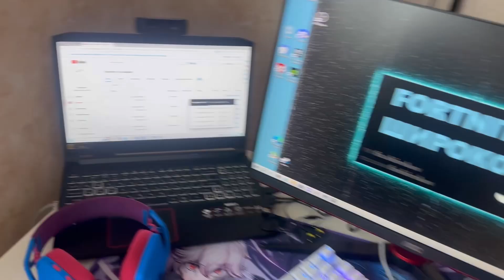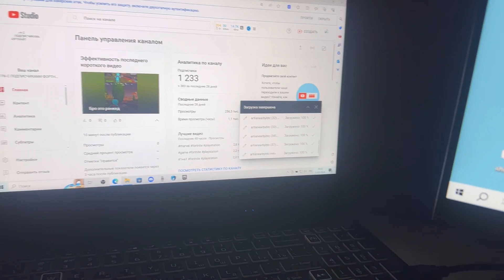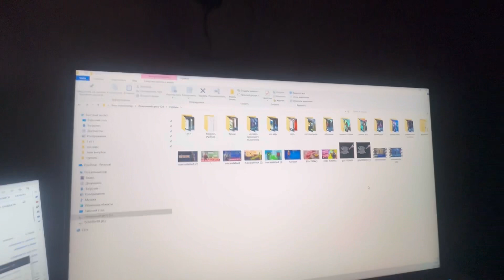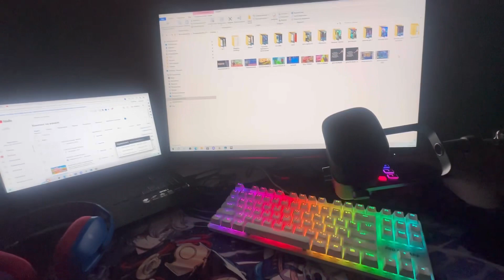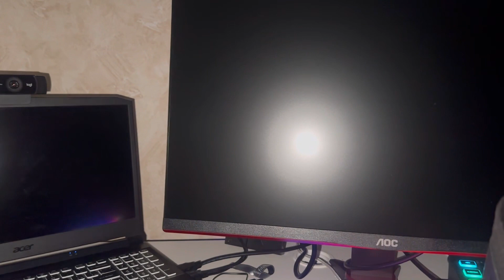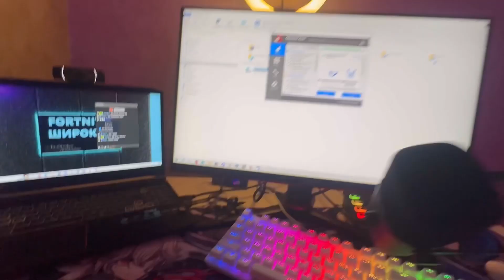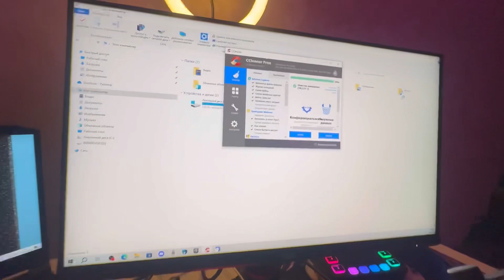Влог жизнь Фортнайтера